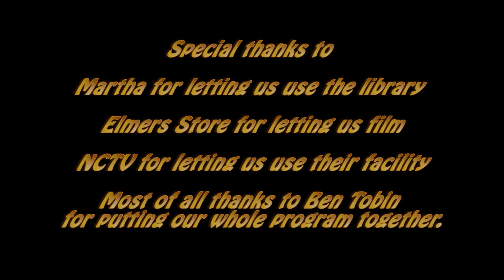Hilltown Film Camp: If Aliens Came to Ashfield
Short fiction film produced by the summer of 2015 Hilltown Film Camp.  Producer Ben Tobin.